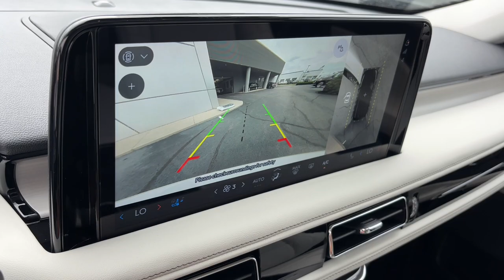2025 Lincoln Aviator Lancaster, Delaware, Columbus, Powell, Dublin, OH A25037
Pristine White Metallic Tri-Coat New 2025 Lincoln Aviator Reserve available in Lancaster, Ohio at Bob Boyd Lincoln of Columbus. Servicing the Delaware, Columbus, Powell, Dublin, OH area.

2445 Billingsley Rd.

TRANSMISSION: 10-SPEED AUTOMATIC W/SELECTSHIFT  (STD),ALL-WEATHER 1ST & 2ND ROW FLOOR LINERS  -inc: first and second row carpet floor mats,ENGINE: TWIN-TURBOCHARGED 3.0L V6  -inc: auto stop-start technology (STD),EQUIPMENT GROUP 200A  -inc: Heated/Ventilated Cooled Driver & Passenger Seats  Advanced Heads-Up Display  Auto Air Refresh  Wireless Charging Pad,PRISTINE WHITE METALLIC TRI-COAT,Turbocharged,All Wheel Drive,Tow Hitch,Active Suspension,Power Steering,ABS,4-Wheel Disc Brakes,Brake Assist,Aluminum Wheels,Tires - Front Performance,Tires - Rear Performance,Temporary Spare Tire,Sun/Moonroof,Generic Sun/Moonroof,Panoramic Roof,Heated Mirrors,Power Mirror(s),Integrated Turn Signal Mirrors,Power Folding Mirrors,Rear Defrost,Privacy Glass,Intermittent Wipers,Variable Speed Intermittent Wipers,Rain Sensing Wipers,Rear Spoiler,Remote Trunk Release,Power Liftgate,Power Door Locks,Automatic Highbeams,Daytime Running Lights,Automatic Headlights,Headlights-Auto-Leveling,LED Headlights,AM/FM Stereo,Premium Sound System,Satellite Radio,HD Radio,Requires Subscription,MP3 Capability,Steering Wheel Audio Controls,Rear Seat Audio Controls,Auxiliary Audio Input,Satellite Radio,Requires Subscription,Bluetooth Connection,Bucket Seats,Rear Bucket Seats,Adjustable Steering Wheel,Trip Computer,Power Windows,3rd Row Seat,Leather Steering Wheel,Heated Steering Wheel,Keyless Entry,Power Door Locks,Keyless Start,Keyless Entry,Power Door Locks,Remote Trunk Release,Universal Garage Door Opener,Cruise Control,Adaptive Cruise Control,A/C,Rear A/C,Climate Control,Multi-Zone A/C,A/C,Power Driver Seat,Power Passenger Seat,Leather Seats,Bucket Seats,Heated Front Seat(s),Driver Adjustable Lumbar,Passenger Adjustable Lumbar,Seat Memory,Cooled Front Seat(s),Auto-Dimming Rearview Mirror,Driver Vanity Mirror,Passenger Vanity Mirror,Driver Illuminated Vanity Mirror,Passenger Illuminated Visor Mirror,Floor Mats,Mirror Memory,Remote Engine Start,Keyless Start,Remote Engine Start,Navigation System,Telematics,WiFi Hotspot,Smart Device Integration,Requires Subscription,Power Windows,Power Door Locks,Cruise Control,Adaptive Cruise Control,Cruise Control Steering Assist,Heads-Up Display,Trip Computer,Mirror Memory,Security System,Immobilizer,Cruise Control Steering Assist,Traction Control,Stability Control,Traction Control,Front Side Air Bag,Rear Parking Aid,Blind Spot Monitor,Cross-Traffic Alert,Aerial View Display System,Front Collision Mitigation,Driver Monitoring,Evasion Assist,Rear Collision Mitigation,Lane Departure Warning,Lane Keeping Assist,Lane Departure Warning,Tire Pressure Monitor,Driver Air Bag,Passenger Air Bag,Front Head Air Bag,Rear Head Air Bag,Passenger Air Bag Sensor,Knee Air Bag,Driver Restriction Features,Child Safety Locks,Back-Up Camera